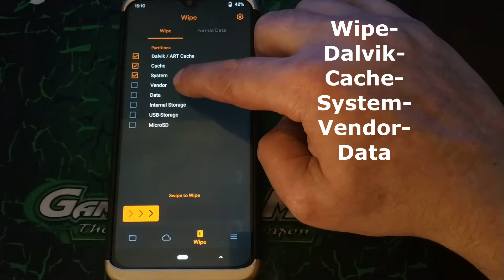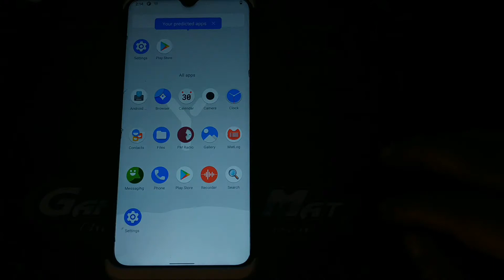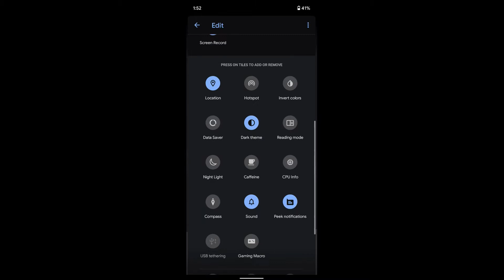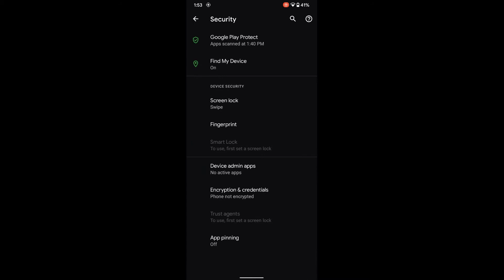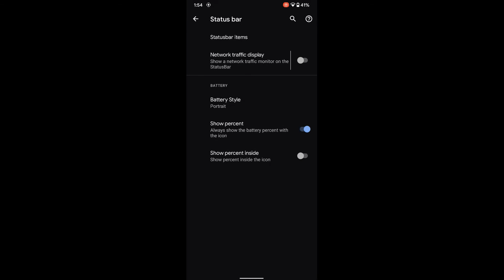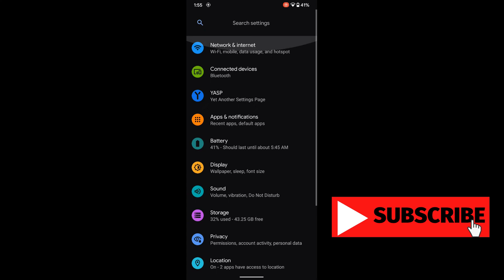YAAP UNOFFICIAL Android 11 Redmi Note 8/8T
Released: 7/7/2021
By @portmanifest
Changelog :
•Improved And fine tune auto Brightness.
• Fixed Double charging Info.
• Blobs Updated From LA.UM.9.11.r-1-03900 - NICOBAR.0(CAF)
•Upstreamed Kernel 4.14.238 Quicksilver™ -2.5/18c23d3b
•Misc Optimization Much more Fixes.

Notes :
• Vanilla Build only.
• SafetyNet passes with Magisk hide.
• Flash latest china beta R fw.
• Clean Flash Recommended.